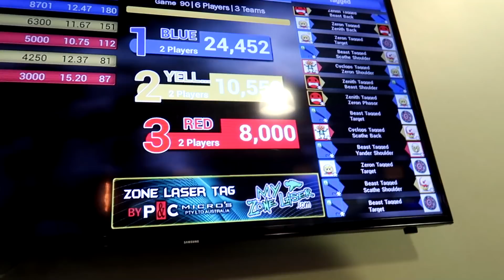Bit by a SPIDER!!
Welcome to the NEW Yawi Family Channel! We are a fun family of 9, trying to have as much fun and doing our best to remind everyone of their worth through our message You ARE Worth It or Yawi!

TANNERITES - Soon to change to YAWI (Same address)
Orem, Ut.
84097